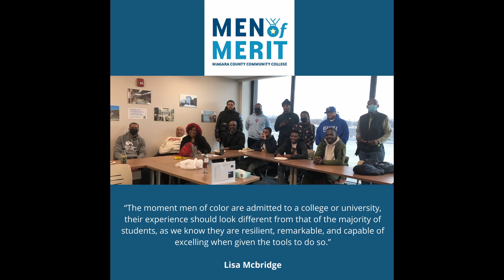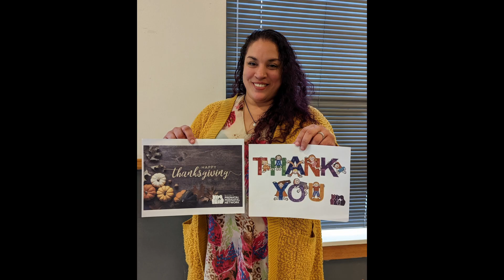Buffalo Prenatal Perinatal Network (BPPN) 2022 Year In Review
BPPN 2022 Year in Review: Coming out from under the pandemic just to be buried in snow & freezing temperatures during the blizzard over the Christmas holiday. WOW, what a year! In between, the work always continued. BPPN nurtured, educated, and empowered pregnant women, moms, and dads. We are grateful to our resolute staff, Board of Directors, partners, and supporters that make all the difference in the lives of the 1,000 plus families that have been part of BPPN this past year.

We look forward to more impactful action to improve the lives of our program families and communities in 2023!

Please give to keep the momentum moving for our program families.  Be part of the village to make an impact!